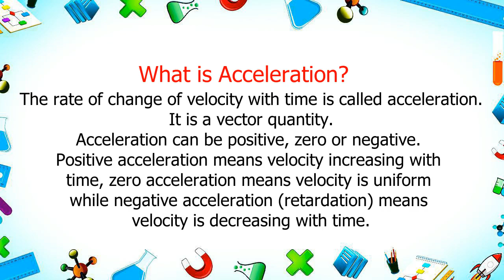What is Acceleration | define Acceleration | trending saurabh